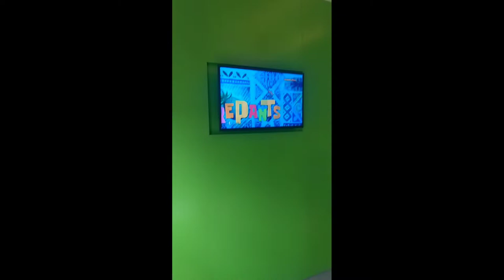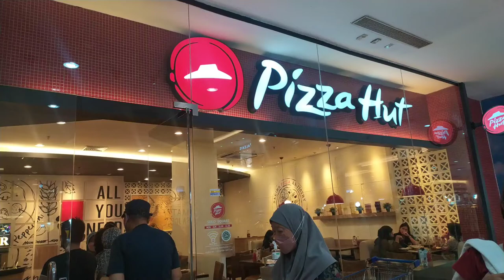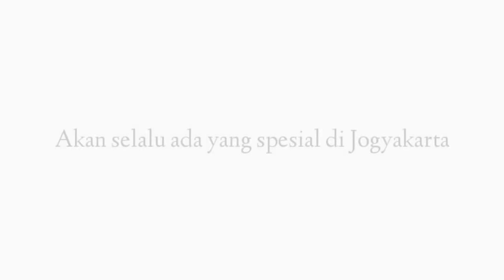SELALU ADA YANG ISTIMEWA DI JOGYAKARTA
Vlog ini dibuat bersama dengan keluarga ketika bersenang-senang bersama di Jogyakarta, lebih tepatnya ketika kami kembali mengunjungi kolam renang wahana favorit kami di Jogya Bay